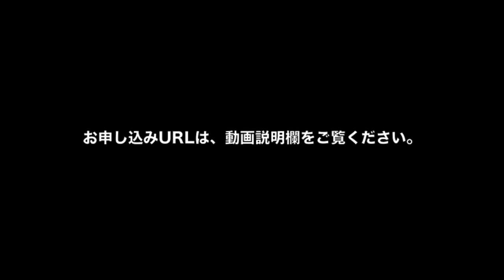浜本キャット雄大選手からメッセージ！日菜太選手、安廣一哉先生が登壇｜勇気の授業07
キックボクシング：日菜太選手。空手：安廣一哉先生を招いて4月14日に開催する「勇気の授業07」の告知動画パート7は、キックボクサーで日菜太選手が所属するクロスポイント繋がりの浜本キャット雄大選手が語る日菜太選手の魅力と応援メッセージをお届けします。

勇気の授業とは？
厳しい環境の中でも自分らしく生きる格闘家から『知る・学ぶ・育てる現代の寺子屋イベント』です。